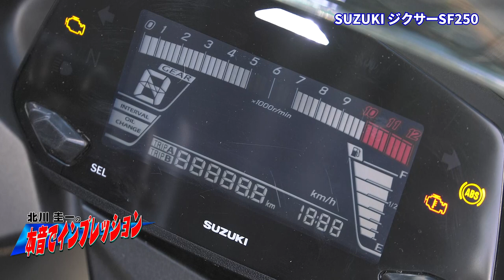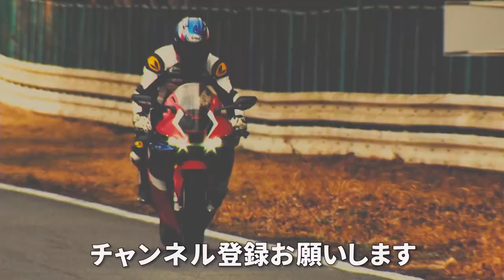北川圭一の本音でバイクインプレッション ジクサーSF250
スズキ ジクサーSF250バイクインプレッション
日本人初の世界耐久選手権チャンピオンを獲得し、
現在レーシングアドバイザーとして活躍中の
北川圭一さんに本音でインプレしていただいています。